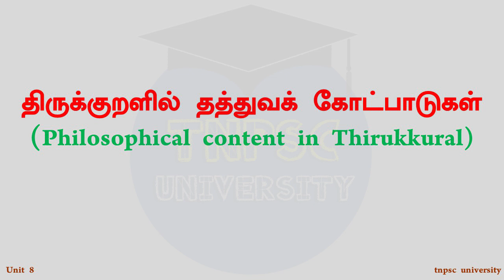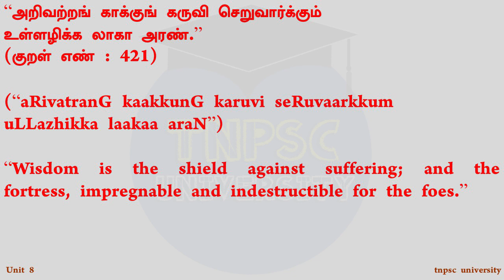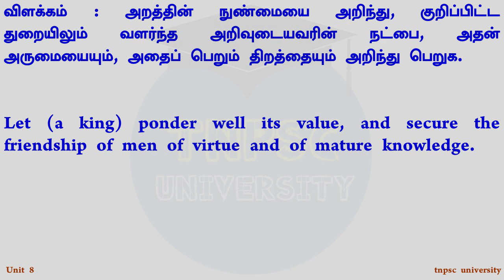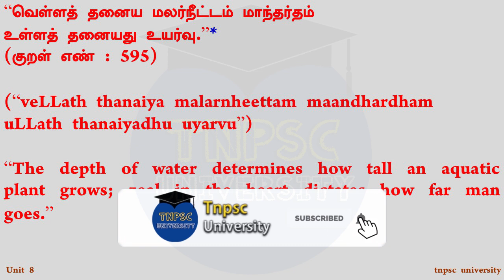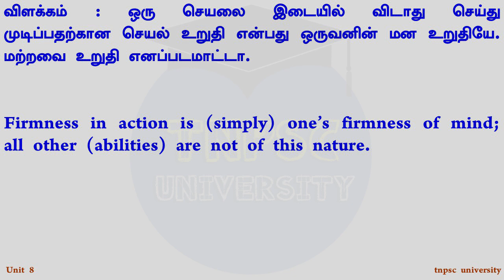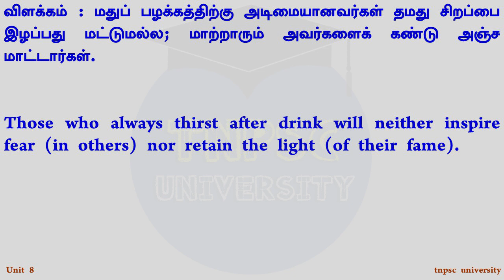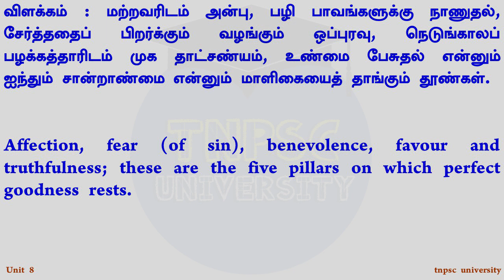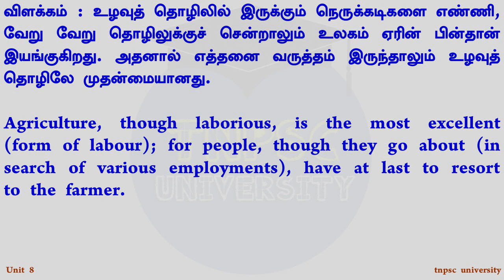Unit 8 | Philosophical content in Thirukkural திருக்குறளில் தத்துவக் கோட்பாடுகள் | tnpsc university